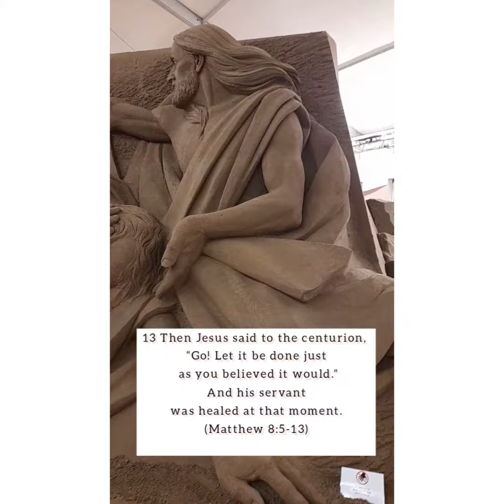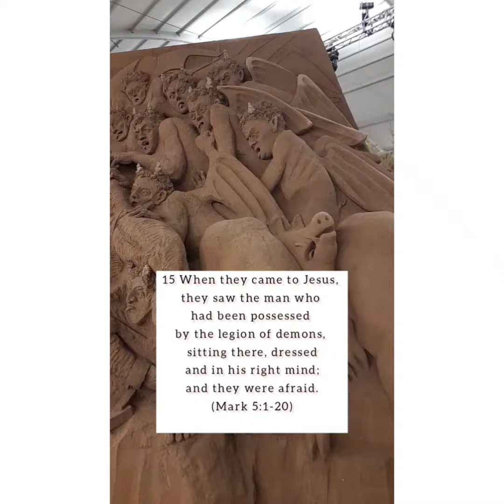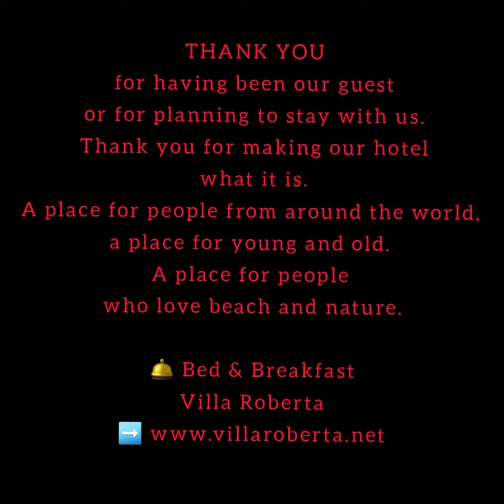Can miracles be born from the sand? Temptations without Christian justifications ...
We lacked the crib of "miracles".  Exactly the opposite of the biblical expression:

 "You believe because you see, but blessed will be those who believe without seeing"

Come on.  A little healthy catechism ... Do you remember?

 Jesus to Thomas: “Because you have seen me, you have believed; blessed are those who have not seen and yet have believed.”
(John 20:29)

 Not seeing and believing means having faith in what has been handed down to us, it means living in the trust that only Love can arouse.

 Why deprive believers of the spiritual quality of believers' faith in which it is also their possible virtue?

 If Christ showed all the people of Jerusalem the torment of his passion, and to a few, very few, the miracle of his resurrection, this perhaps means that he did not intend to hand over the faith that from then on would be called "Christian" to the amazement of the miracle.  But he intended to entrust her to the reading and participation of the world's pain.

 Is gathering crowds around the miracle an attempt to ignore pain with the illusion of its sudden and sudden resolution?  Which faith is the one who believes in the "God of miracles"?  We all know, in fact, what people call a "miracle": the instant release from one's pain, or the immediate satisfaction of one's desire.  Feeding people those vain illusions, making them dream on the verge of delirium I believe that it is not only a bad education, but also produces, as its deplorable result, that of keeping the crowds at that infantile stage where what one wants is to get out immediately from the pain and get the wish granted right away.

 Worse than in primitive religions or in the new age.  A regression to the infantile stage.

 Sorry to see Christianity reduced to an infantile stage.  Is it educational to spread the persuasion in people that one can get out of pain without having to live with it and grow in it, as is the fate of man?  And together with this message, also launch another according to which the supernatural is there for this very reason, to suddenly escape from pain or to suddenly fulfill our desires?

 Everyone is tempted to reduce his dreams to bread, to money, to transform everything into things to be consumed.  As was Christ in the desert.  The temptation is always the same: "Do me, give me, solve my problems, send angels ...".  Throwing oneself into the void and waiting for a flight of angels is not faith, but a caricature: instead of seeking God, we are looking for someone who acts in my place instead of together with us.  Temptations are not avoided, they are crossed.  Have you ever heard: "Man does not live by bread alone"?  Bread is good but the Word of God is better. Bread is indispensable, yet there are things that matter more;  other things: the affections, the relationships.  The second temptation is the open challenge to God: "Throw yourself down and ask God for a miracle".  There are far too many miracles in the world, yet faith is so little, so at risk.  The devil raises: "Sell yourself to my logic and you will have everything".  The devil makes a market with man: I give you if you give me.  Exactly the opposite of God he loves first, he loves at a loss, he loves without return.  Do you want to have the crowds with you?  Ensure bread, power, success and they will follow you.  But Jesus does not want to "possess" anyone.  God wants to be loved by these beautiful and petty children.  Not respected by slaves, but loved by free, generous and happy children.